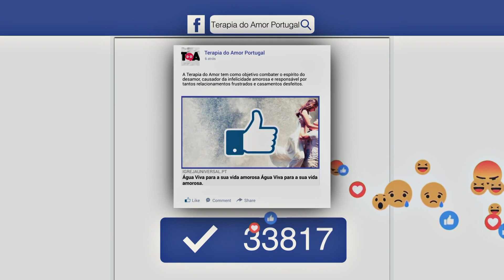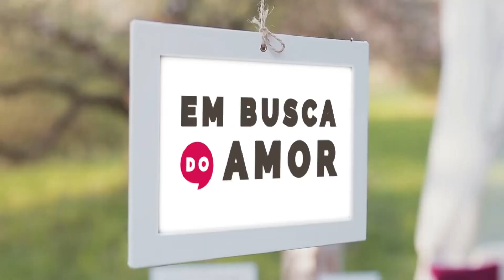Em Busca do Amor - 07 Fevereiro 2020